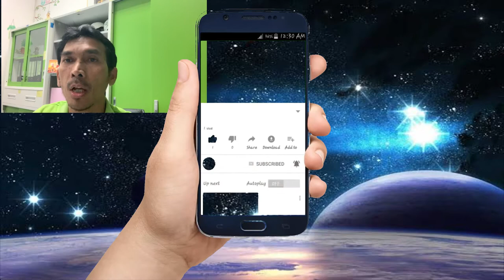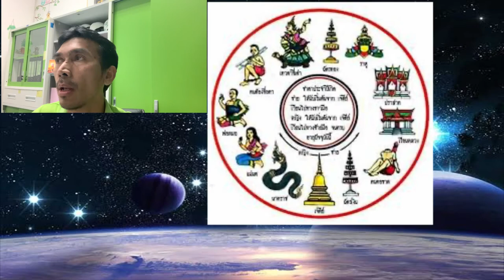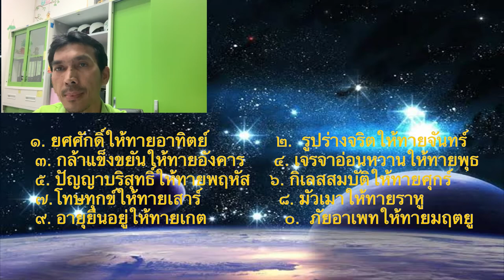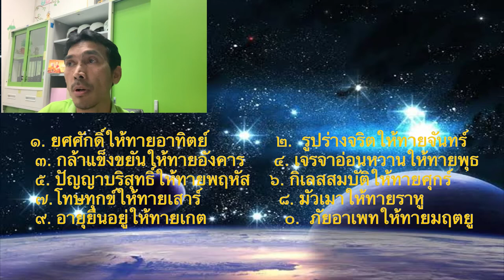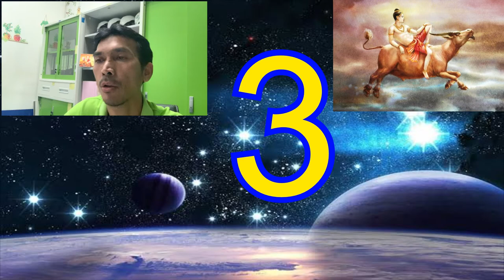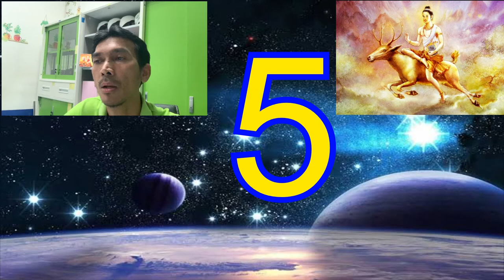ทำนายหมายเลขโทรศัพท์ ด้วยตัวเอง